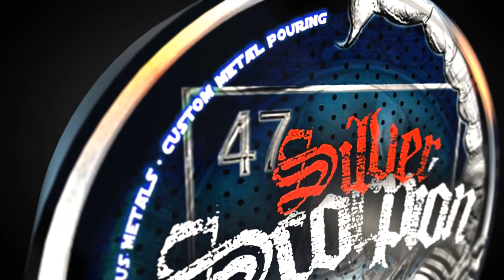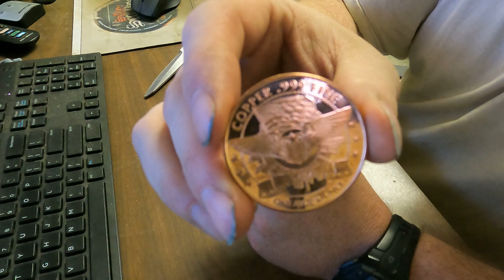Mail call from @jerseysilverstacker @BionicBull88 silver copper #90%